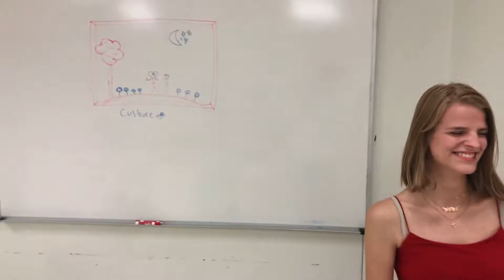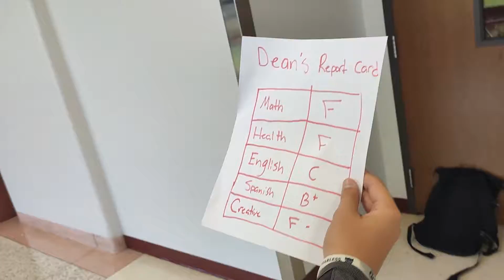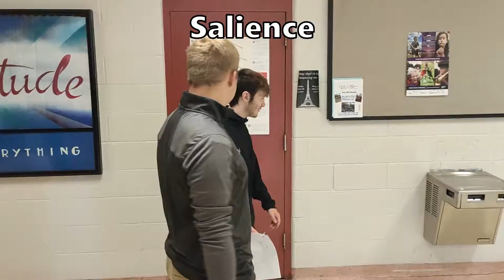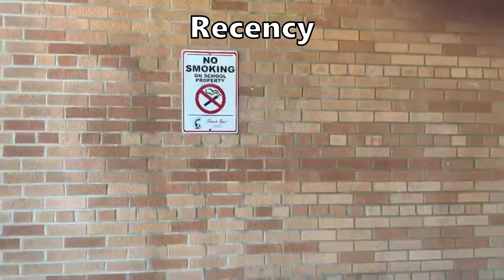Philosophy Class Fall 2019 Cognitive Biases Video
This video was created in its entirety by the Clarenceville Philosophy Students in the Fall of 2019. They were attempting to create skits that illuminate the cognitive biases that we encounter often in our travels.